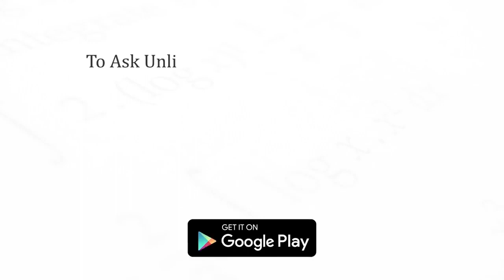If the line y=x+2 does not intersect any member of the family of parabola `y^2 = ax`, (`a in R...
To ask Unlimited Maths doubts download Doubtnut If the line y=x+2 does not intersect any member of the family of parabola `y^2 = ax`, (`a in R^+`) at two distinct point, then maximum value of latus rectum of parabola is